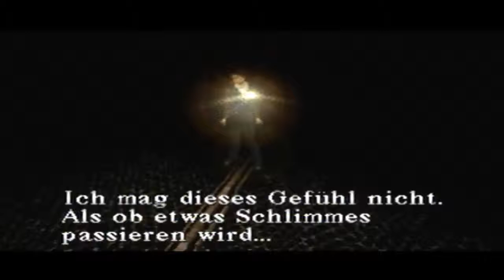Lets Play Silent Hill Part 17: das Zeichen des Samaelus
Dahlias Plan liegt uns nun deutlich vor Augen. Sie will Silent Hill aus der Nähe des Abgrundes zerren und den Dämon bändigen, doch wird sie das schaffen ?